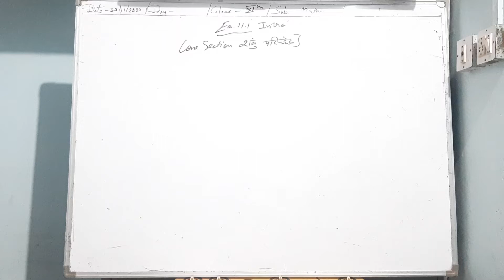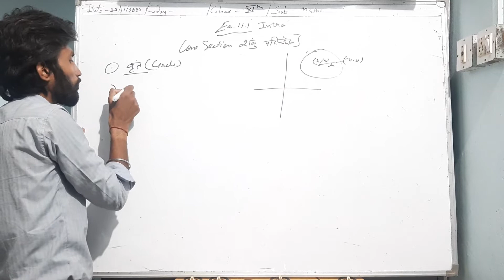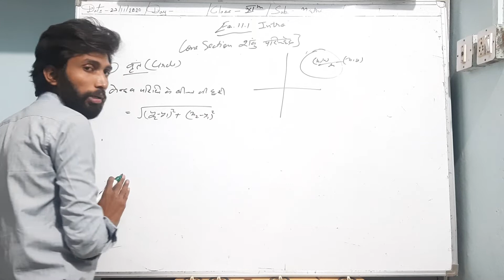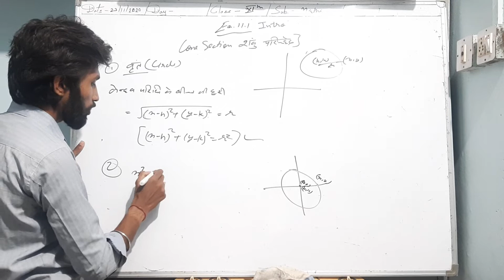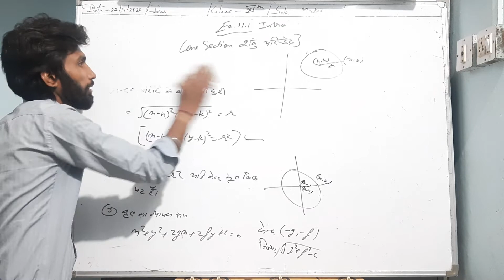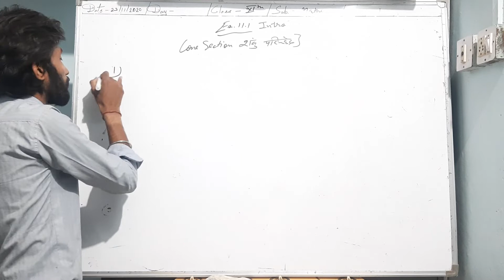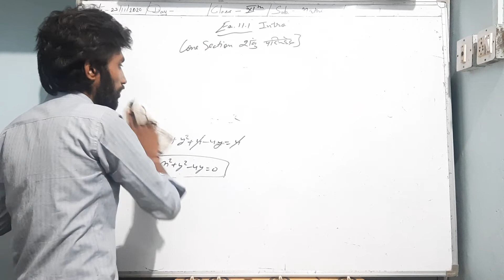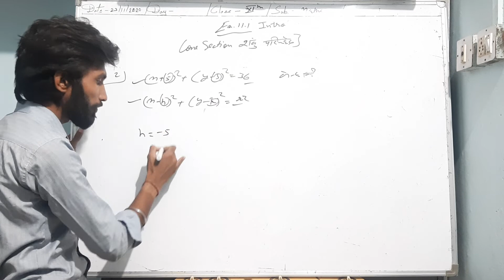Class 11th Maths 11 1 Intro